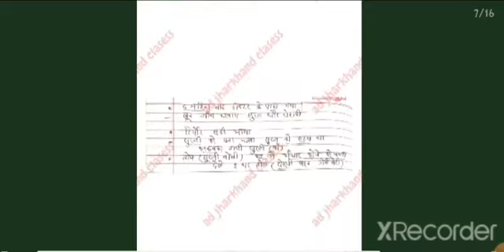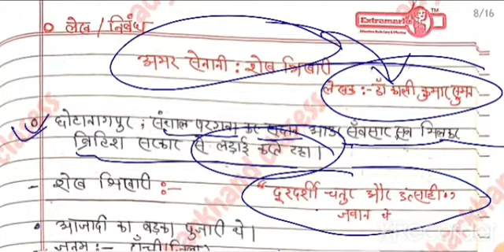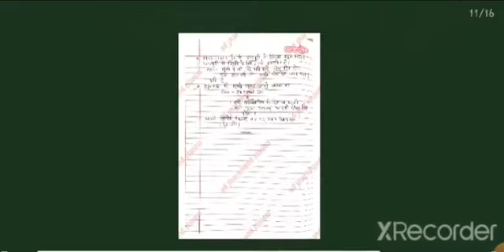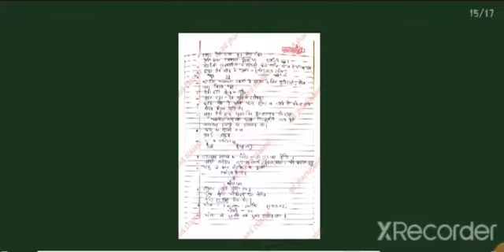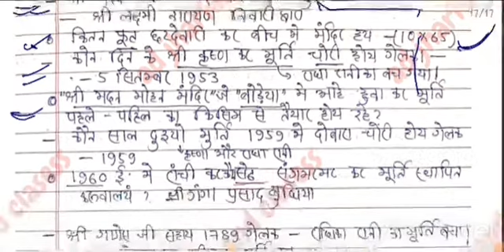# bankewra bhag 1 ka part 3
नागपुरी लोक साहित्य पूरे भुवनेश्वर अनुज के बुक का  short notes,one linner or MCQ pdf ke liye contact kre (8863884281):-

नागपुरी बन केवरा भाग 1 के पूरे बुक का short notes, one linner और एमसीआर लिंक

pdf के contact करें:- 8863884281

jpsc2022 ,utpadsipahi ,jssc irb jssc ke सभी exam का महत्वपूर्ण सेट

नागपुरी सेट 15. to be countinue

nagpuri lokgeet
cgl nagpuri
nagpuri bankewra bhag 1
bankewra bhaag 1 kahani
bankura bhag 1 mcq
bankura bhag 1 kawita mcq
bankura bhag 1 gad bhag mcq
नागपुरी लोकगीत mcq
नागपुरी लोक साहित्य
नागपुरी लोक कथा
नागपुरी लोकगीत वीडियो
नागपुरी लोकगीत डमकच
लोक साहित्य
लोक साहित्य का अर्थ एवं परिभाषा
लोक साहित्य किसे कहते हैं
लोक साहित्य और शिष्ट साहित्य मे अंतर
लोक साहित्य की परिभाषा

#नागपुरी बनकेवरा भाग 1 के पद,राग और कवि और कविता,लेखक और लेखिका के नाम , ट्रिक से करे

jssc nagpuri grammer mairathan class